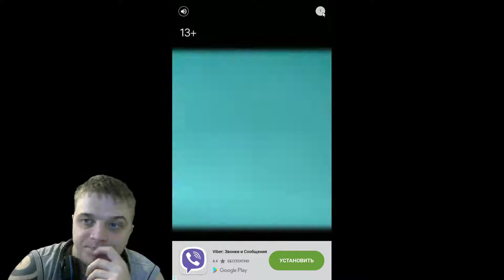2048 Земли хомяков - Рай для хомяков►Обзор,Первый взгляд,Геймплей,Gameplay